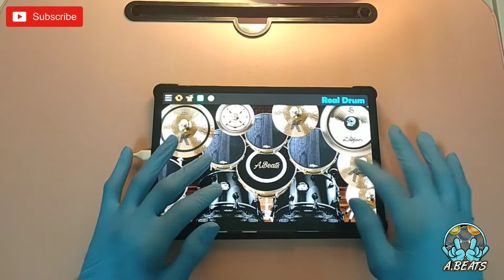LEARN HOW TO MEOW 🐱 (REAL DRUM APP COVER)